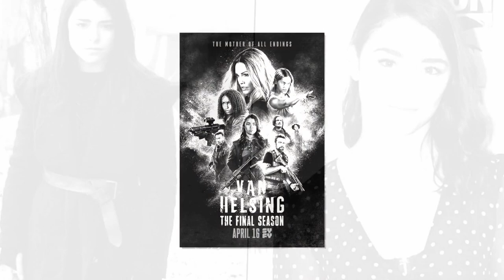Van Helsing TV series CAST ★ THEN AND NOW 2024 ★ BEFORE & AFTER !